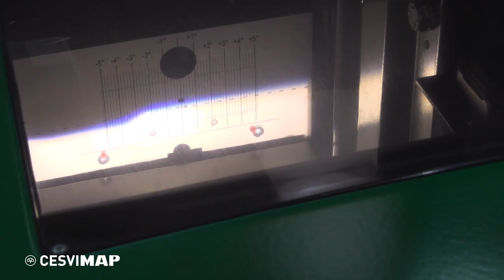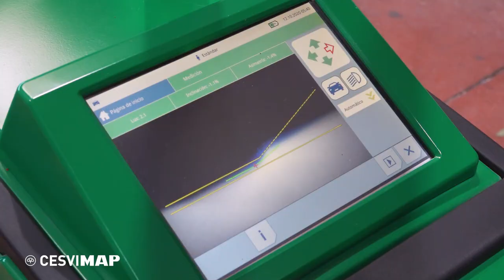💡💡¿Qué REGLOSCOPIO elijo? ANALÓGICO o DIGITAL. Prueba con equipo HELLA 2021.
Independientemente de la tecnología de iluminación que utilice cada vehículo (halógena, xenon, led...) es necesario ajustar las luces para que el haz de luz se proyecte adecuadamente sin deslumbrar.
En el bancodePruebasCESVIMAP analizamos el regloscopio analógico vs digital HELLA (para ajustar faros matriciales)